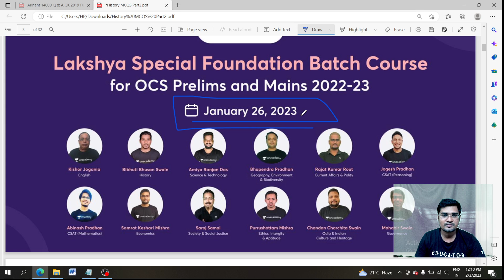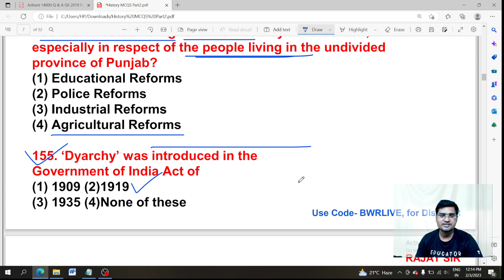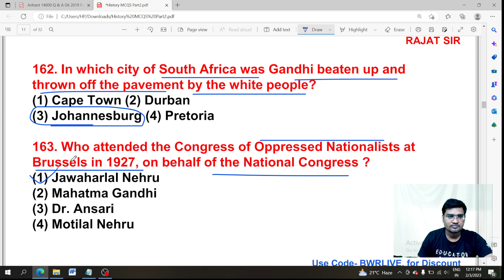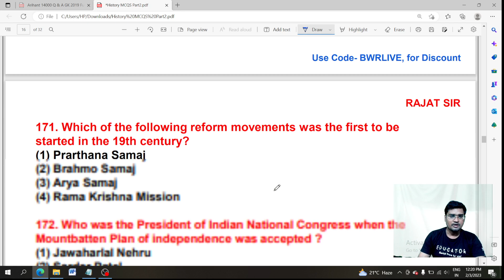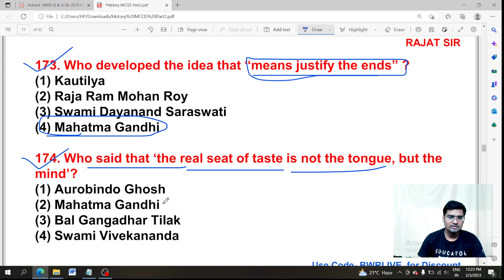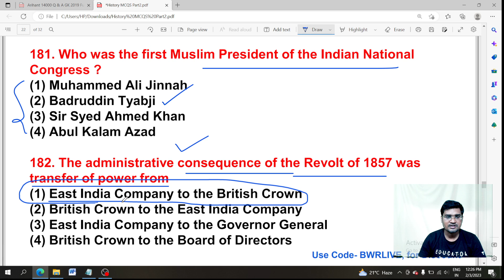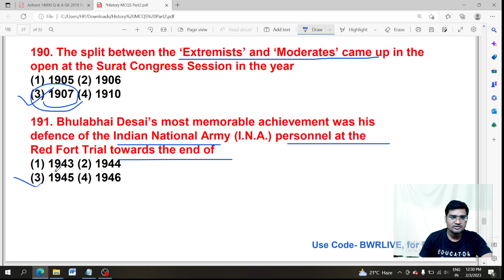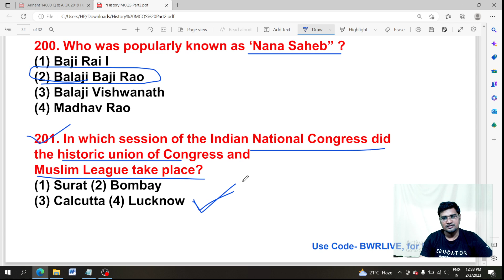NCERT GK Class | Indian History | Crack OMAS/RI/OSSC | Rajat Kumar | Unacademy Live - OPSC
In this class Rajat sir will be discussing about Indian History. Watch the session to know all about the topic & enhance your upcoming exams preparations

Watch FREE special class by Rajat Sir on Unacademy Platform,

Call Rajat Sir's team on 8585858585 and take your OPSC Preparations to the next level.

You can enroll to Unacademy Subscription and get the following benefits:
1. Learn from your favourite teacher
2. Dedicated DOUBT sessions
3. One Subscription, Unlimited Access to Live Online Classes and Videos
4. Real-time interaction with best-in-class teachers
5. You can ask doubts in live online classes
6. Limited students in each Class
7. Download the videos & watch them offline